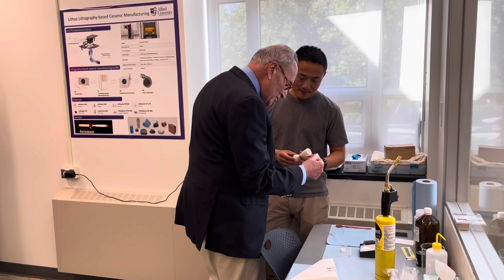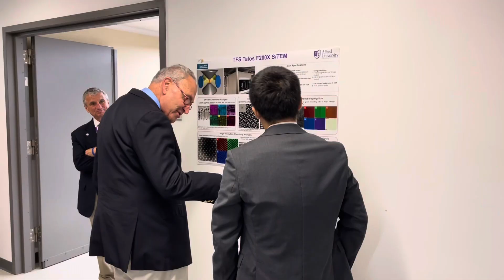Alfred University shows Sen. Schumer a $4 million investment can withstand the NASA heat on ceramics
Video by John Anderson, Wellsville Sun, Hornell Sun